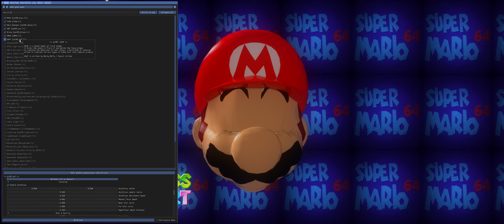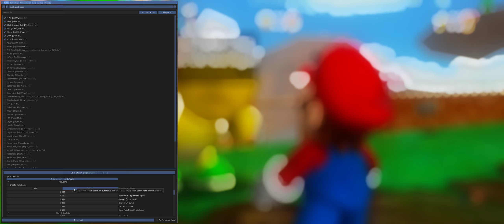sm64 pc port render 96 with a reshade preset that i made